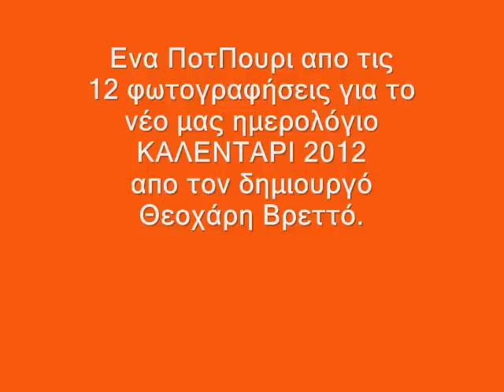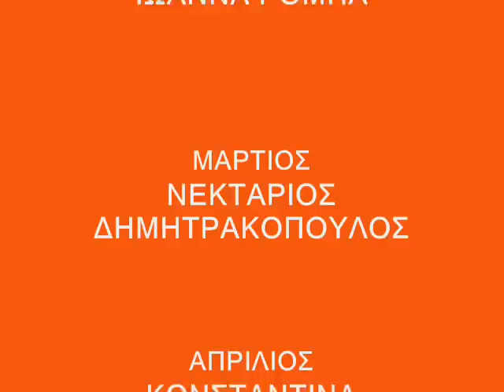potpuri ΚΑΛΕΝΤΑΡΙ 2012 KALLITEXNIKOS PNEYMATIKOS SYLLOGOS AEGALEO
ΕΝΑ ΠΟΤΠΟΥΡΙ ΑΠΟ ΤΙΣ 12 ΝΕΕΣ ΦΩΤΟΓΡΑΦΗΣΕΙΣ ΤΟΥ ΘΕΟΧΑΡΗ ΒΡΕΤΤΟΥ ΓΙΑ ΤΗΝ ΔΗΜΙΟΥΡΓΙΑ ΤΟΥ ΝΕΟΥ ΗΜΕΡΟΛΟΓΙΟΥ ΤΩΝ ΘΕΟΙΝΑΜΑΚ